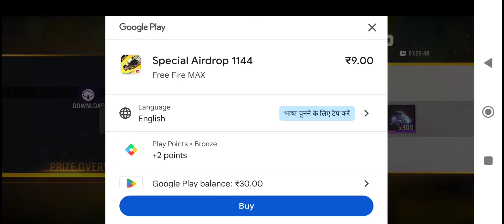OMG!!! I got 300 Diamonds || Freefire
In this video I got 300 diamonds from 9 rupees air drop .

Ignore this :-
free diamond
free fire diamond hack 2024
free fire
free fire diamonds hack mod apk
free fire max diamonds hack
diamond hack free fire 2024
free fire mein free mein diamond kaise len
free fire unlimited diamonds hack
garena free fire
total gaming
diamond hack
free fire hack
free fire diamond hack app 2024
how to get free diamonds
tech aavej
ff max free diamond
ff max diamond
ff diamond
unlimited diamonds hack free fire
free fire max diamond app
fireeyes gaming
free fire max me diamonds kaise le
free fire max diamond
free diamonds
ff
new event free fire
free diamond without app
free diamond kaise milega
redeem code
free fire diamond free
free fire mein diamond kaise le
free fire diamond hack tamil
free fire me free diamonds kayse le
diamonds hack free fire
free fire me free me diamond kaise le
free fire mein free diamond kaise len
free mein diamond kaise len
free gems in pets go
100 bonus diamond top up free fire
100% bonus top up event free fire
100 bonus top up event free fire
ob44 hack
free fire diamond hack 2023
new mod menu apk
free fire hack 2023
ob46 update free diamonds trick
free fire diamonds hack ob46
diamonds hack
100 bonus top up free fire
100 bonus top up event
free fire 100 bonus top up event
100% bonus top up event
new top event free fire
100 bonus top up event free fire kaise kare
vtg
diwali free diamonds event
diwali free rewards free fire
free fire diwali event telugu
mega event free fire
free fire free rewards
new updates
free fire mega events
free redeem code trick
redeem code free fire
free diamond real trick
free diamond kivabe pabo
how to get unlimited free diamond free fire
diamond free
free diamond trick 2024
free diamond trick free fire bangladesh server
free diamond trick free fire india server
free diamond trick
how to get free diamond free fire
rooter se free fire max diamonds redeem trick
rooter se diamonds redeem kaise kare
rooter free fire max diamonds redeem time 2024
rooter amazon pay gift card redeem problem
gabbar ki tech
how to redeem free fire max diamonds from rooter
rooter se diamonds kaise le
rooter app redeem problem
rooter app free fire max diamonds out of stock problem
rooter app free fire max diamonds redeem problem
diamonds codes today
mlbb diamonds redeem codes
diwali event mission free fire
new tricks free fire
win 50x diamond event
diwali new event free fire
trying free diamond apps
mrk live
trying free diamond apps from playstore
free diamond app
trying free diamond hack apps
ffmax
free fire max mod apk unlimited diamonds download
diwali free magic cube
magic cube new bundles
magic cube store update free fire
free bundle
flash sale event
new discount event free fire
telugu
free emote
new unlimited diamond 2024 new trick
100 bonus top up event free fire today
free diamonds gems in pets go
fireeyes
new gun skin free fire
tonde gamer
evo vault spin trick
evo vault spin
new evo vault event
free fire evo vault event
ff evo gun event
 without investment
winzo world war kaise khele
winzo world war 2024 trick
2024 best earning app
winzo me paise khatam ho jaye to kya kare
winzo refer earn kaise kare

cs rank tips ans tricks
cs rank push glitch
tonde gaming
desi gamers free fire
tonde gamer free fire
lokesh gamer
desi gamers
sahil rana
as gaming ff
evo bpl44
free diamonds trick
evo gun event ff
free fire new evo gun event
how to get free diamonds gems in pets go
pets go